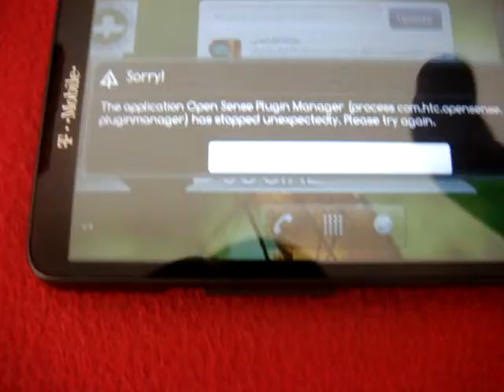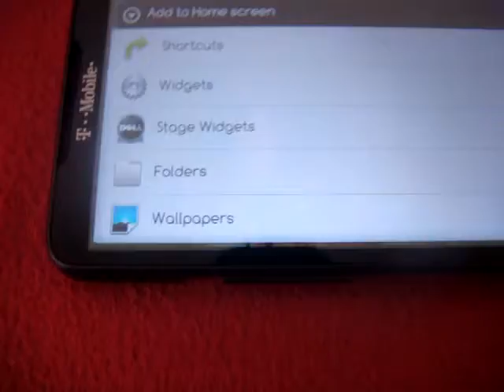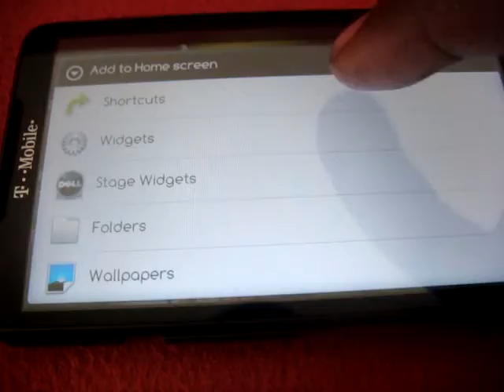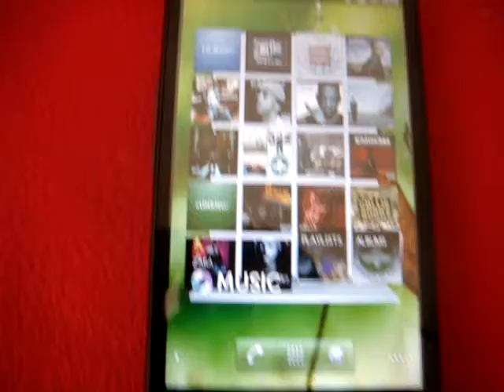Dell Stage UI on HTC HD2 II